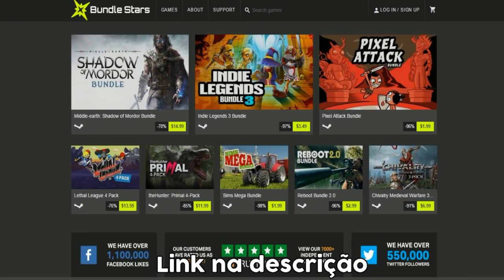TERROR IN THE VILLAGE OF CHAVES! Part 02